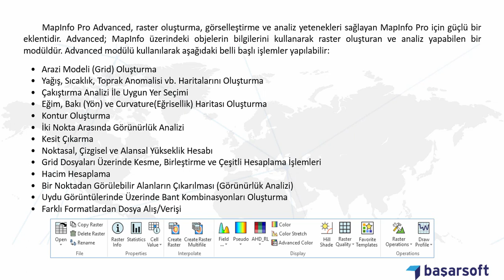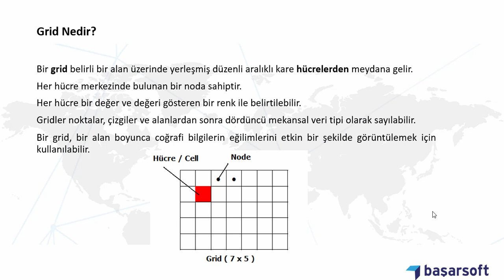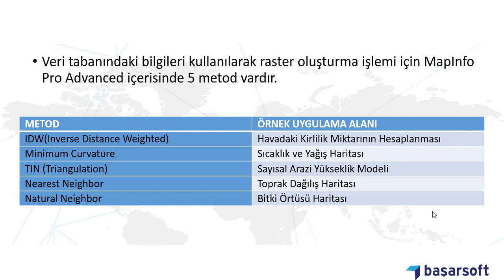1- MapInfo Pro Advanced Giriş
Bu videoda; MapInfo Pro Advanced’in analiz yeteneklerine, CBS’de veri türlerine ve enterpolasyon metotlarına değinilmiştir.

Uygulama dokümanına ve datasına aşağıdaki linkten ulaşabilirsiniz.